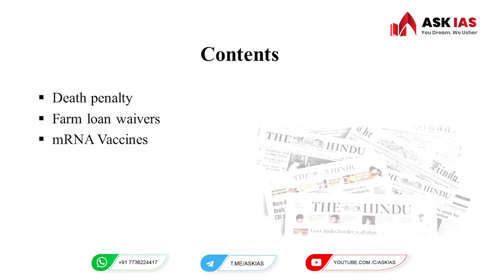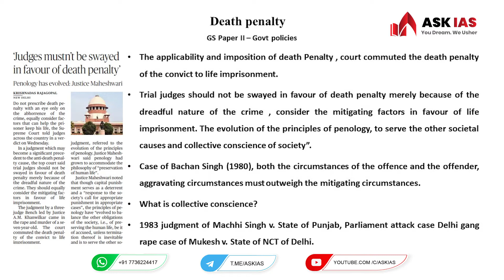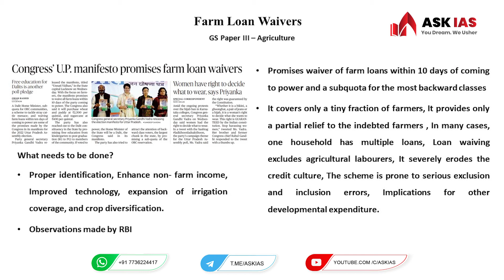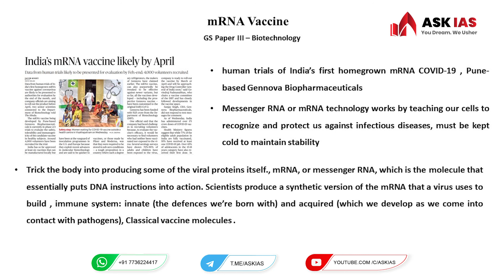Daily Current Affairs |News Analysis | `0 February 2022 |Explained in Malayalam |ASK IAS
Daily Current Affairs |News Analysis | 10 February 2022 |Explained in Malayalam |ASK IAS

Current affairs plays an important role UPSC exam preparation. ASK IAS is providing daily analysis of Current Affairs in Malayalam for easy understanding. It will help the aspirants to understand relevant issues and concepts related to the events.